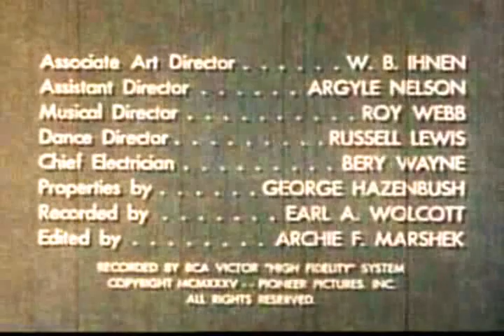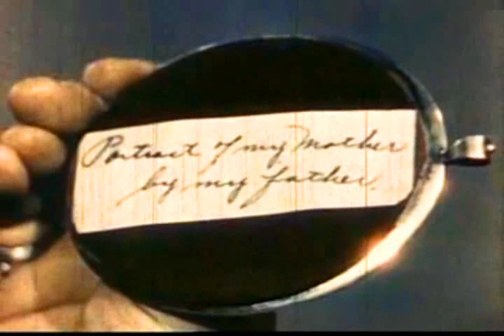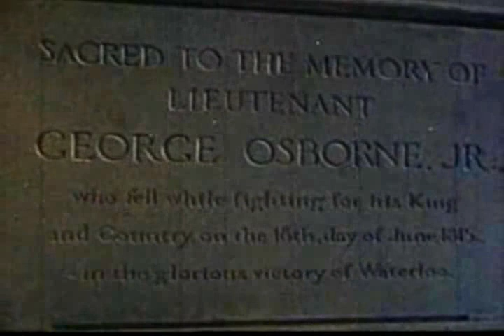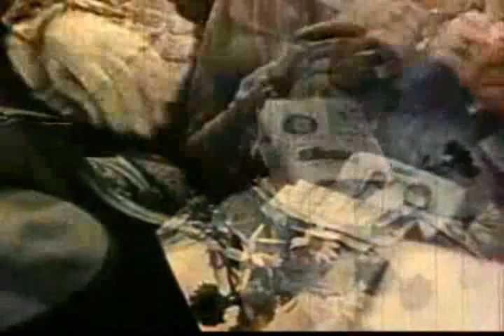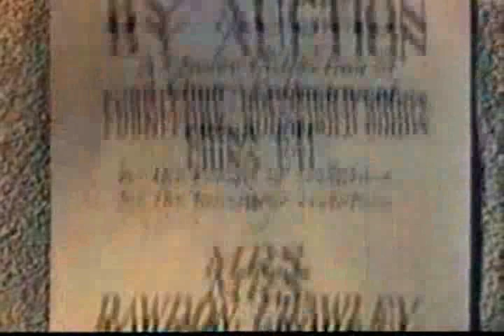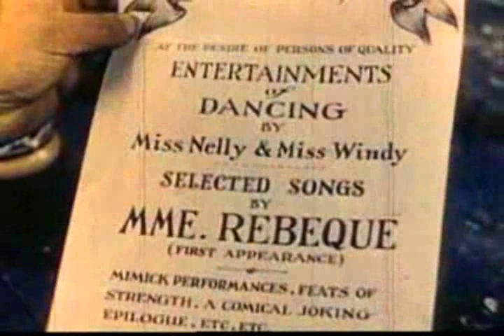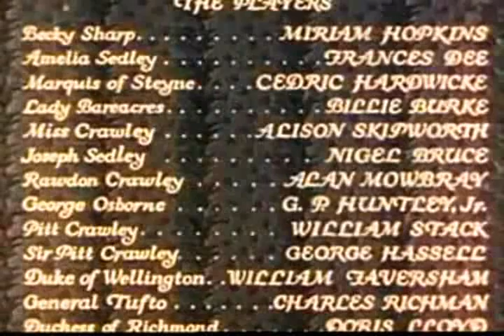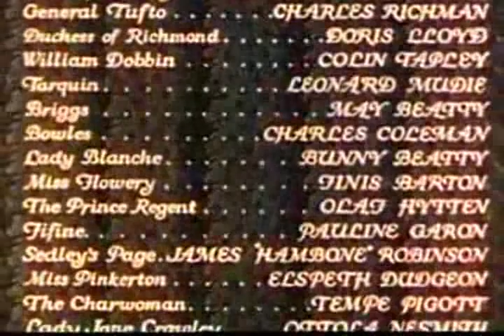Becky Sharp (complet movie - ENG)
Becky Sharp released in 1935 and based on the play of the same name by Langdon Mitchell, which in turn is based on the William Makepeace Thackeray's novel "Vanity Fair".
It tells the story of a lower-class girl who insinuates herself into an upper class family, only to see her life and the lives of those around her destroyed. The ruthless, self-willed and beautiful Becky is one of the most famous characters in English literature.

After the tremendous success of the short La Cucaracha in 1934, John Hay Whitney and his cousin Cornelius Vanderbilt Whitney formed Pioneer Pictures to produce color films, of which this was the first.
Being the first Technicolor film, the color at the time did not look too realistic; one critic commented that the cast looked like "boiled salmon dipped in mayonnaise".

Release date: October 4, 1935 (France)
Director: Rouben Mamoulian
Adapted from: Vanity Fair, Becky Sharp
From the original work of: William Makepeace Thackeray, Langdon Elwyn Mitchell
Producers: Rouben Mamoulian, Kenneth Macgowan
Nominations: Oscar for Best Actress